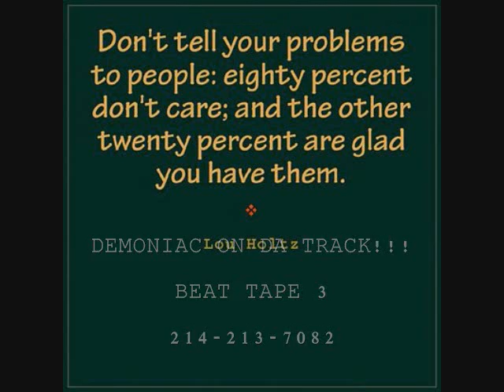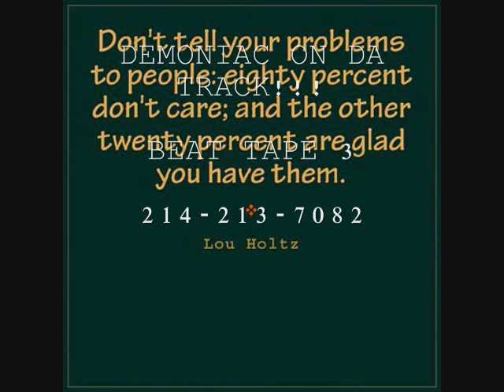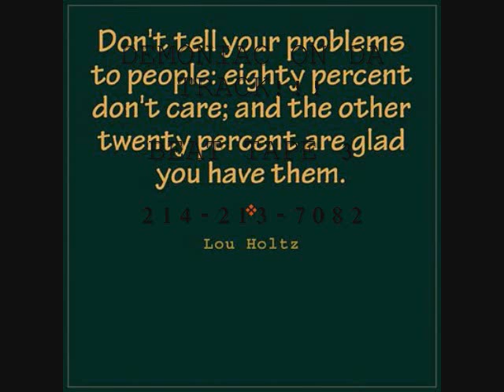DEMONIAC ON DA TRACK!!!